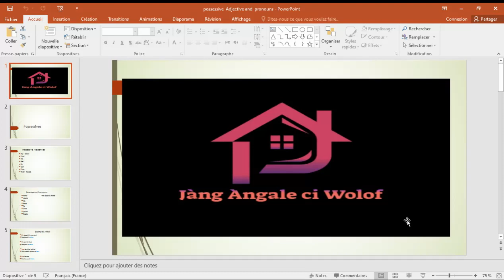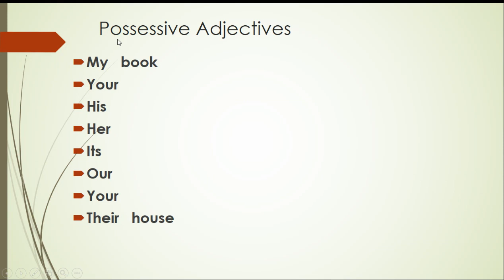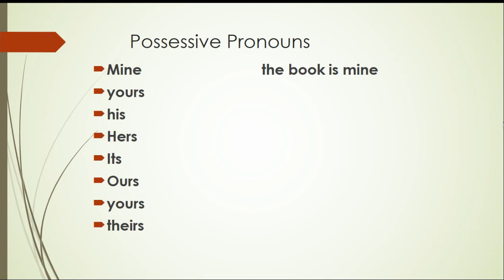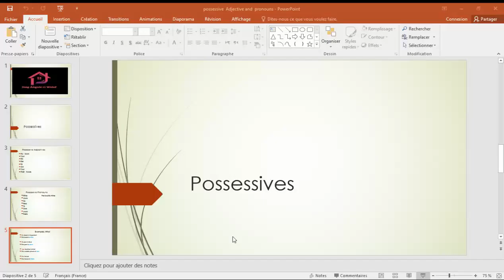LEVEL 1/ lesson 4 Possessive Adjectives and Pronouns /ag moomeel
Bind bii mi ngi aju cig moomeel .